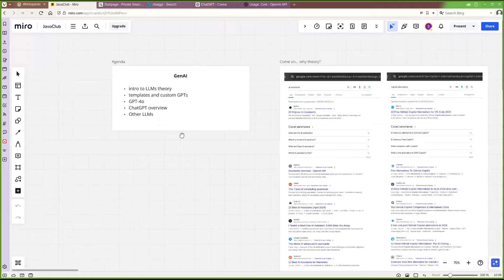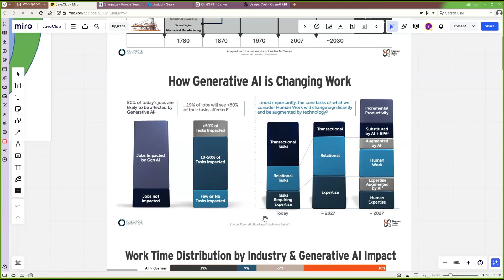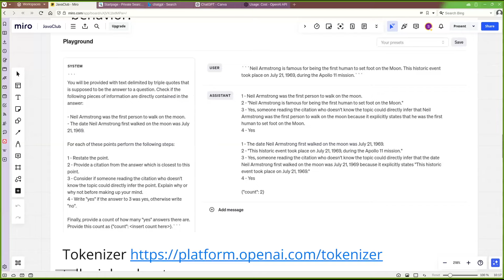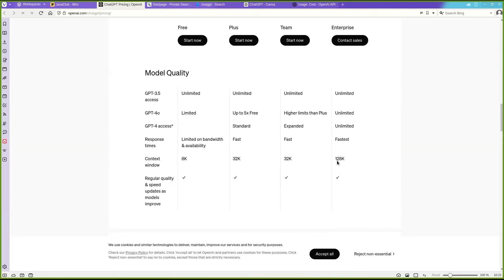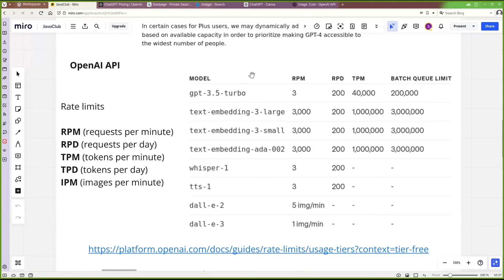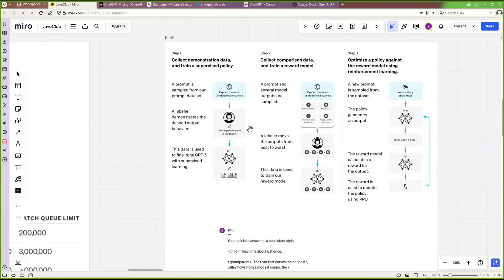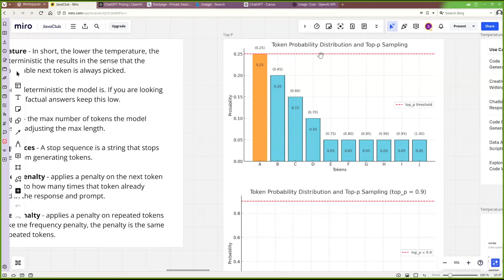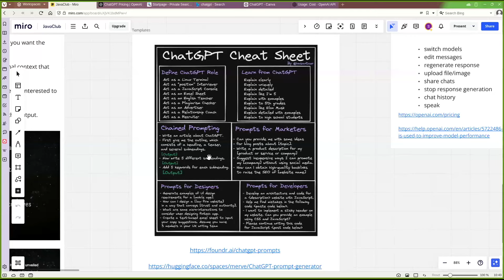Lviv JavaClub [Event 330] Intro to GenAI with ChatGPT by Serhii Petrenko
Review GenAI with ChatGPT

Agenda:
00:00 Intro
03:40 AI landscape
04:20 Where we are
08:20 Types of LLMs
09:00 GPT
09:45 Vocabulary
15:15 Open AI plans, prices and limits
27:35 RLHF
31:20 LLM settings
37:35 Prompt elements
39:15 Templates
42:39 ChatGPT overview
45:05 OpenAI Playground
47:52 GPTs & Custom GPTs
54:35 Gpt 4-o (omni)
57:57 Claude 3.5 Sonnet
59:01 How to run LLM locally
1:00:00 LLMs development roadmap)
1:02:30 - join us